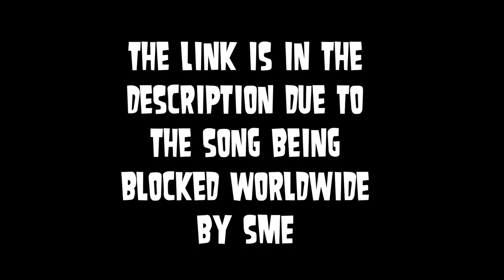AC/DC - Highway to Hell (1.33x speed)